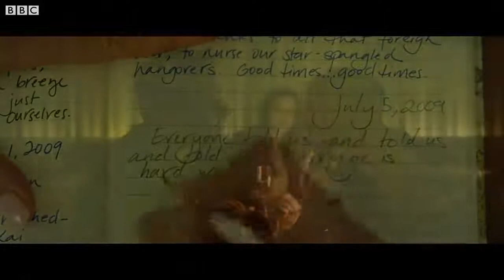فيلم عن حرب سوريا: لماذا ضحت الصحفية الامريكية ماري كولفين بحياتها في سوريا؟